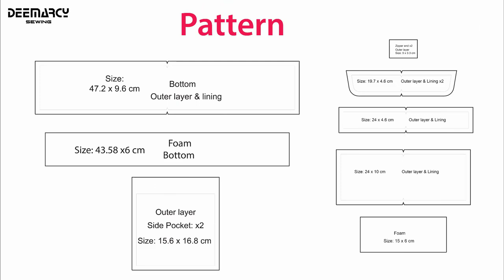Daisy Lover Backpack Sewing Tutorial | How to make Small Backpack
Backpack size: 21.5 x 26 x 8 (cm)
I hope my tutorial is helpful and you enjoy making your backpack today just as much as I did!